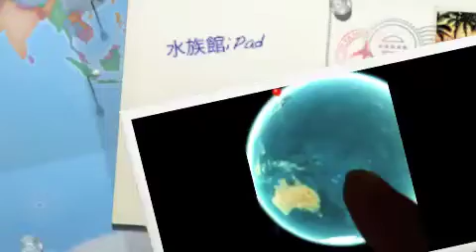品川、横浜八景島、油壺他からイルカのいる水族館iPad3 - 高橋クリーニング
品川、横浜八景島、油壺他からイルカのいる水族館iPad3 - 高橋クリーニング Buy Song Now